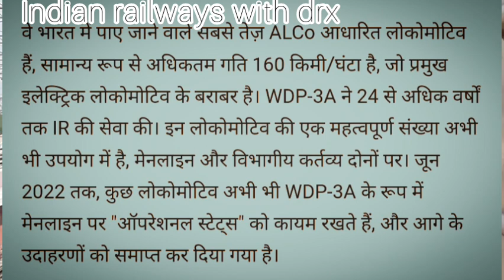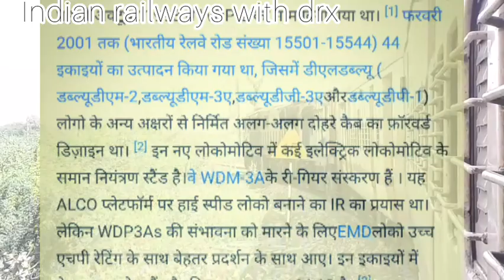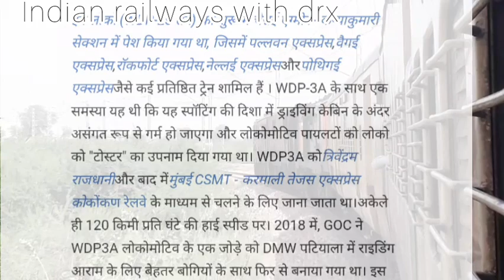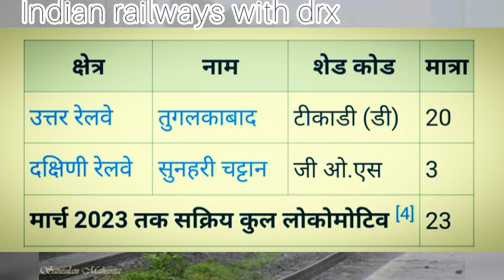"पुष्पक" भारत का खतरनाक लोकोमोटिव 🚂 ।। why call TOASTER☹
इस वीडियो में पुष्पक यानी कि TOASTER लोकोमोटिव के बारे में बताया गया है अगर यह वीडियो अच्छी लगी है तो लाइक शेयर कमेंट जरूर कीजिएगा जय हिंद दोस्तों.